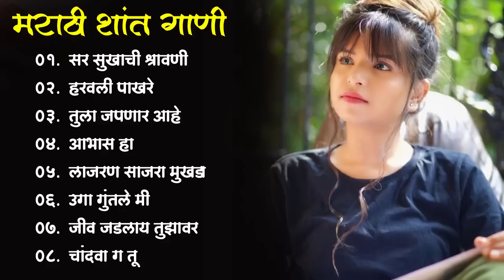Marathi Lastest Song 2022 💖 Trending Marathi Songs 💖Marathi Jukebox 2022 💕Summer Dhingana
marathi jukebox

1.  Sr Sukhachi Sharvni
2.  Harvali Pakhre
3.  tula japnar aahe
4. aabhas ha
5. lajran sajra mukda
6. uga guntle mi
7. jiv ranglay tujhavr
8. chandwa g tu

MarathiSilentSongs Silentsongs Marathisilentgani Marathishantgani Marathigani Shantgani SilentmarathisongsMarathisilentsong marathisangeet marathisong marathigani gani ganimarathi sadmarathi lovemarathisong marathisong song marathi